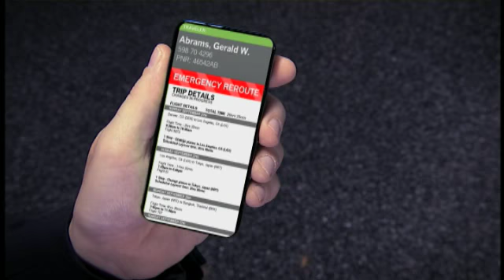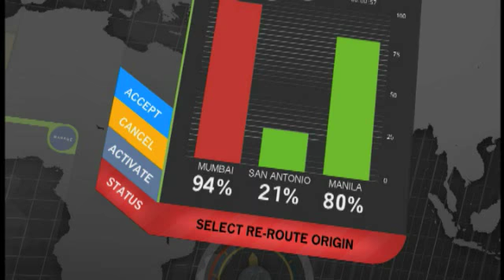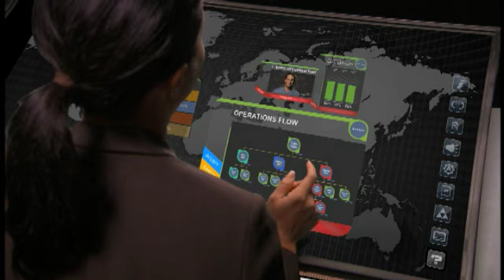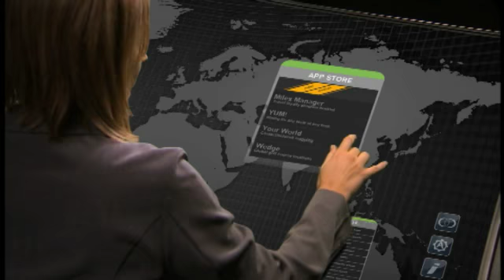Future Agent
Here's our take on what a day in the life of a travel agent will look like in the future. What's your idea of what it will be like?